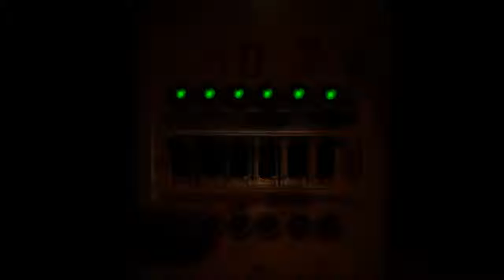Lets Play Metro: Last Light Blind Part 5